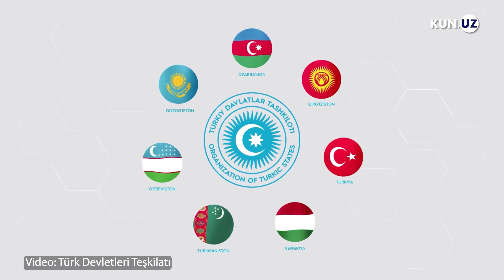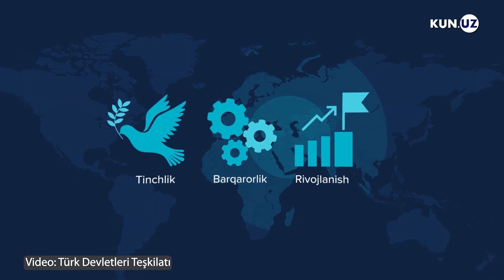Mingyilliklarga taqaluvchi o‘zaro bog‘liqlik. Vengriya va O‘zbekistonning yaqinligi sababi nimada?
Geografik jihatdan Markaziy Osiyoda joylashgan O‘zbekistonning Yevropa qit’asi sharqidagi Vengriya bilan savdo-iqtisodiy va madaniy-gumanitar sohalarda hamkorligi tobora ortib bormoqda. Bu munosabatlarning ildizi uzoq o‘tmishga borib taqalishini ko‘pchilik bilmasa kerak.